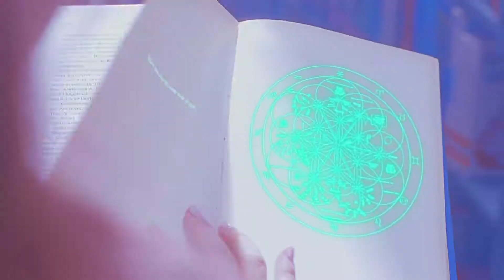[MV] WJSN - Dreams Come True